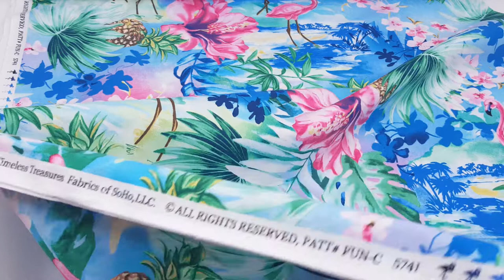colorful fabric with flower flamingo bird animal by Timeless Treasures